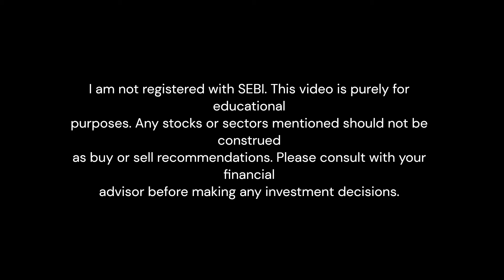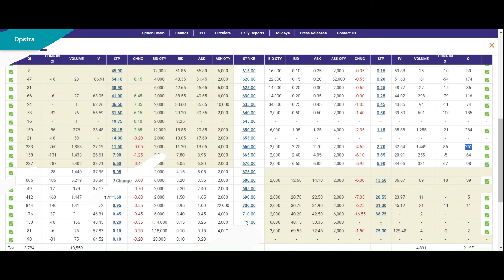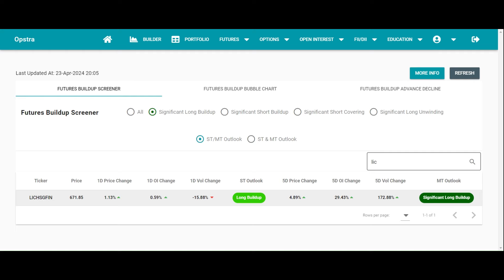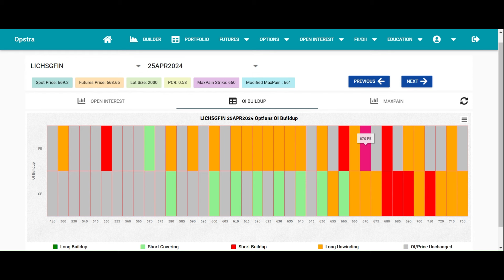LICHSGFIN Stock Analysis | LICHSGFIN Latest News today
LICHSGFIN OI Spurts Analysis | Open Interest Analysis | Option Chain Analysis
LICHSGFIN Share Analysis | LICHSGFIN Share Price and Target | LICHSGFIN Latest News today
LICHSGFIN Ka share kyo Gira aur kitna girega?

Join us as we dive deep into a comprehensive analysis of LICHSGFIN stock! In this video, we'll dissect the latest option chain data, scrutinize the current share price trends, and establish realistic price targets. Whether you're a seasoned investor or just getting started in the stock market, this video provides valuable insights to help you make informed decisions about your LICHSGFIN investments. Don't miss out on this crucial analysis – watch now and stay ahead of the market!

Video Highlights

LICHSGFIN share Options Chain Analysis
LICHSGFIN Share Price
LICHSGFIN share Latest News
LICHSGFIN Target Price
LICHSGFIN share prediction for today
LICHSGFIN share prediction for tomorrow
What happened to LICHSGFIN today
Option Chain Analysis for today
Option Analysis for tomorrow
OI data analysis
LICHSGFIN stock analysis
LICHSGFIN stock latest news

bank nifty oi spurts prediction

Get a Trading Strategy Worth ₹11,000! Open your account with your favourite  broking  firm with us -

Option Chain Trading Strategy,
lichsgfin share analysis,
LIChsgfin share option chain analysis,
lichsgfin share news today,
lichsgfing resistance,
lichsgfin support,
lichsgfin share result,
lichsgfin share prediction tomorrow,
lichsgfing target,
lic share price,
lic option chain analysis,
oi,
lic oi analysis,
lic oi spurts,
lic oi sppurts analysis,
lic oi buildups,
lic oi spurts analysis,
lic open interest analysis,
open interest,lichsgfn,